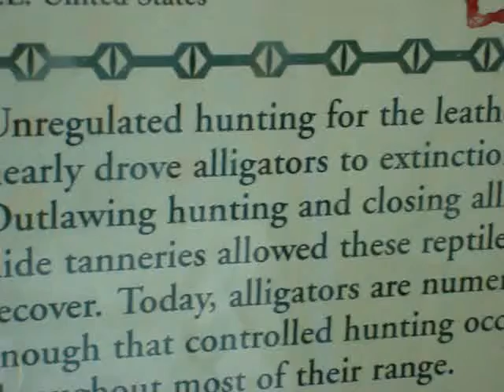American Alligator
Big Gator bubbling from his eyes.